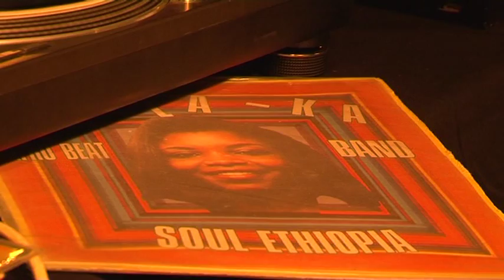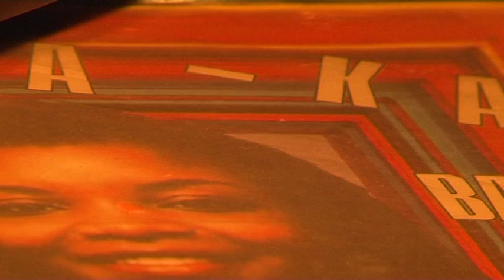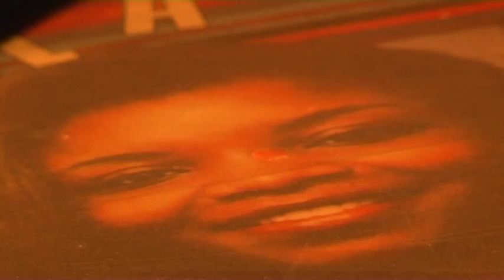Tribu festival: le DJ James Stewart partage KA LA KA Afro Beat Band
James Stewart nous fait découvrir et partager KA LA KA Afro Beat Band Soul Ethiopa "la voix de l'Ethipie"
Style: Afrobeat